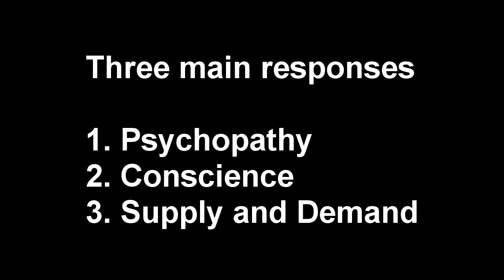You'd be in jail if you weren't a Christian?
I'm sure you've heard religious people say that if they weren't a Christian/Muslim/Jew, then they would go around killing people and stealing whatever they wanted because they would no longer adhere to their religious standard of morality.

However:
1. Isn't that a passive admission that they're a psychopath up until the point where the punishment becomes infinitely bad and the reward becomes infinitely good? That's a pretty heavy thing to admit.
2. Whatever happened to the conscience? Surely that would keep them in line, as it does with atheists, right?
3. Why would you value something less (i.e. your life) because the supply goes down? If anything, you would value it MORE and work harder to not fuck it up by going to jail.